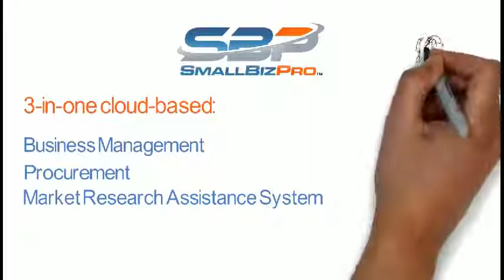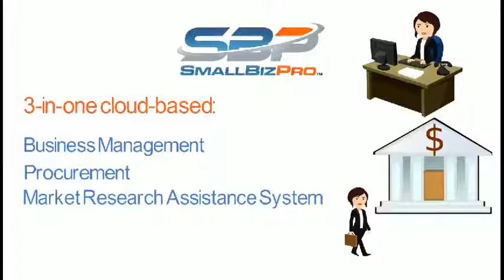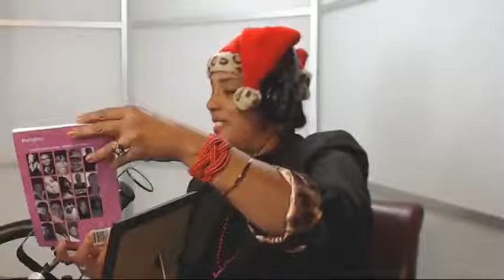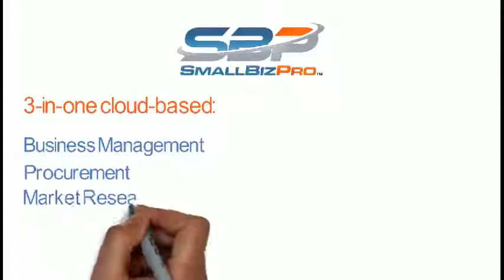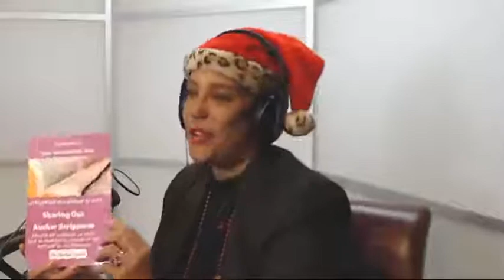The Business Zone w Crystal, Gilbert and Guest Co-Host Dawn 12 14 18:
Guest: Frederick Hawkins, Author, Entrepreneur, and Speaker
Topic: Winning Strategies for Successful Business

Mr. Hawkins discussed strategies he uses to acquire real estate properties and a stock portfolio.

Hyacinth McLeod, Author, Entrepreneur, Christian Science Nurse, Owner of Higher Scents

Hyacinth discusses her journey as a Christian Science Nurse, an entrepreneur, mother, and grandmother.